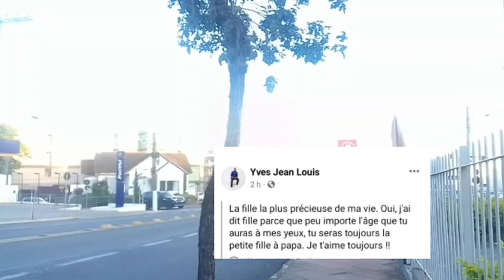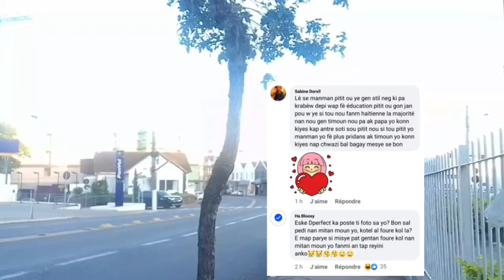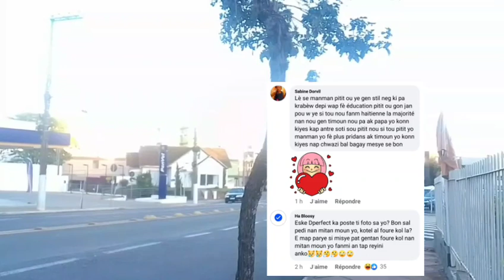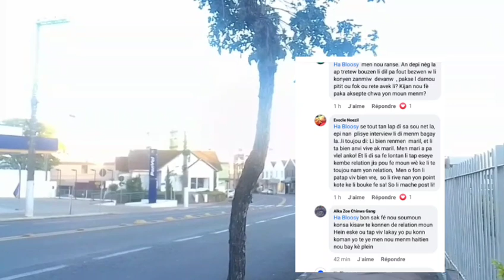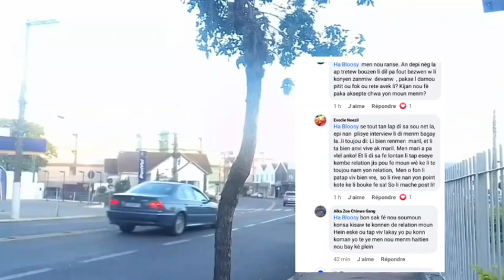Mr Yves le zen sanl pa konnen Blondedy ap voye kè pou ex ,Nators yo gaye se D ki yo pa retounen